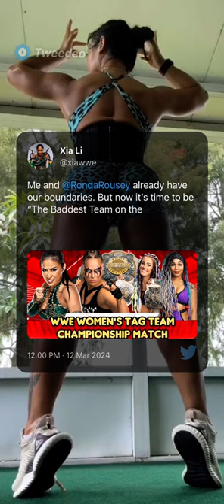Look like Xia Li got a Change of Heart for Ronda Rousey.